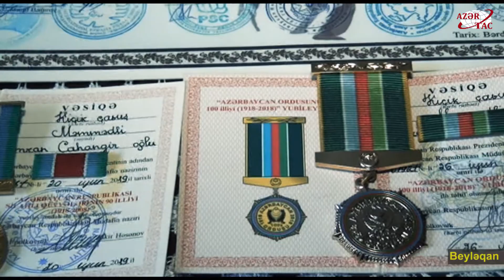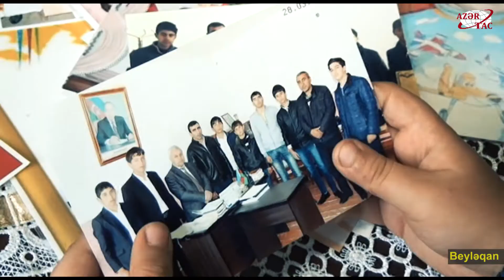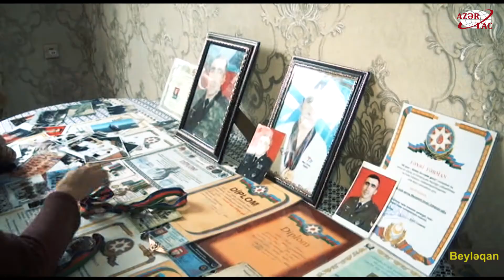Düşmən kabusuna çevrilən “müəllim” ləqəbli şəhid kəşfiyyatçı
Ermənilərə qan udduran kəşfiyyatçı şəhid İmran Məmmədli hələ Aprel döyüşlərindən düşmənin kabusuna çevrilmişdi. O, Vətən müharibəsində düşmənə ağır zərbələr endirib və son gülləsinə qədər döyüşərək şəhid olub.
AZƏRTAC xəbər verir ki, “müəllim” ləqəbli kəşfiyyatçı İmran Məmmədli qanı ilə tarix yazan igidlərimizdəndir.